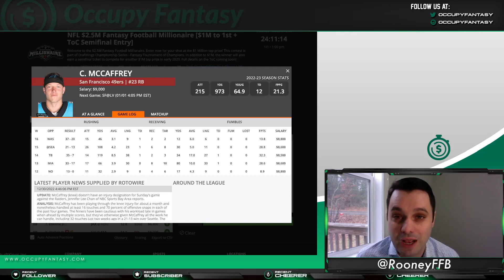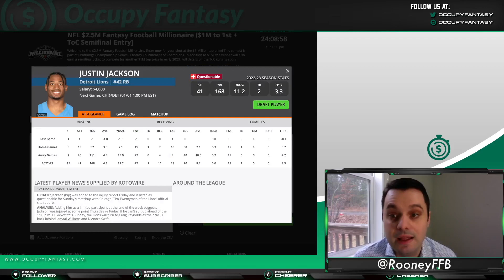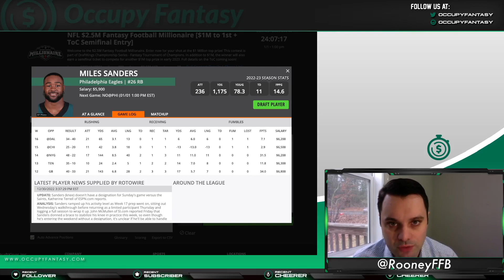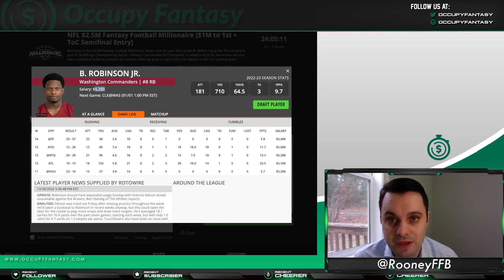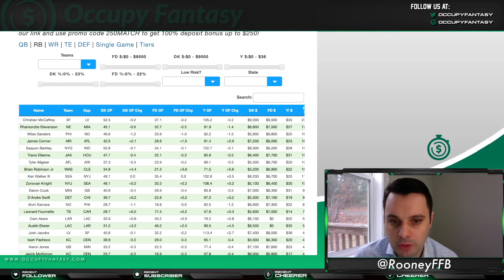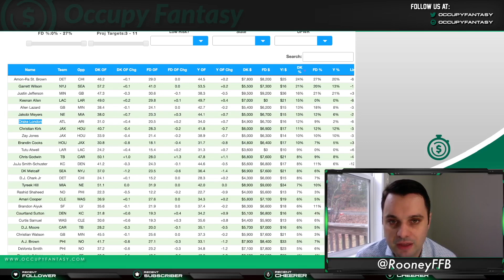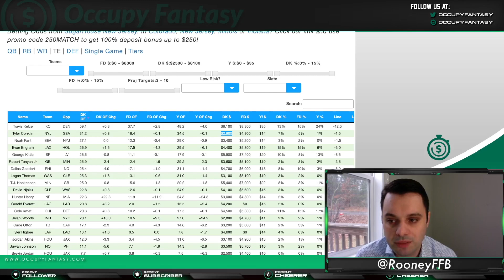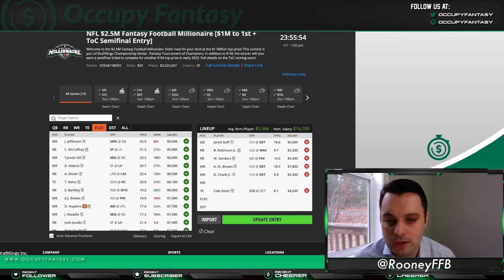NFL DFS Picks: Week 17 2022 Main Slate - Top Picks for DraftKings & FanDuel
Our NFL Writer Chris Rooney discusses the top plays for Week 17's main NFL DFS slate on DraftKings and FanDuel.